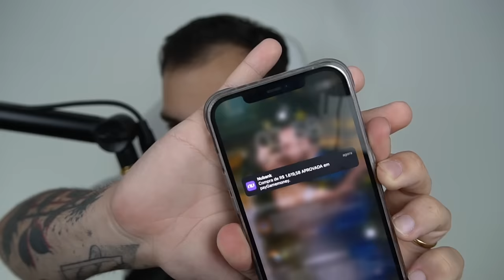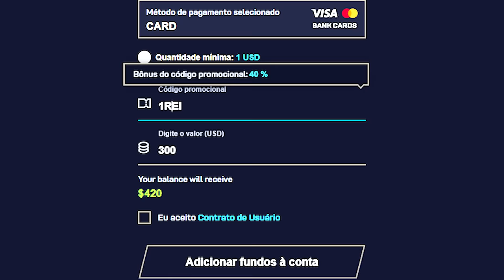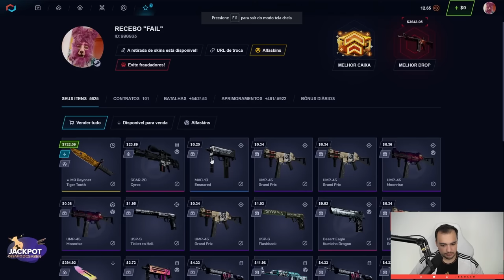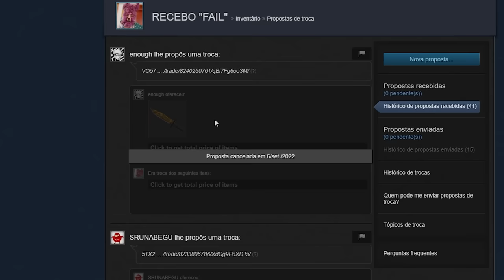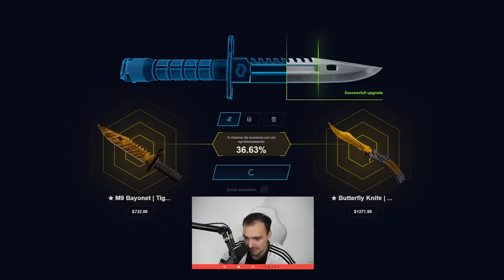no ÚLTIMO SUSPIRO, ganhei a M9 (★) SUPER RARA!